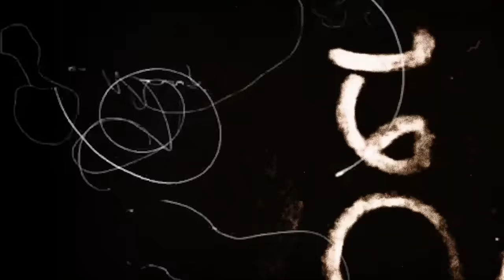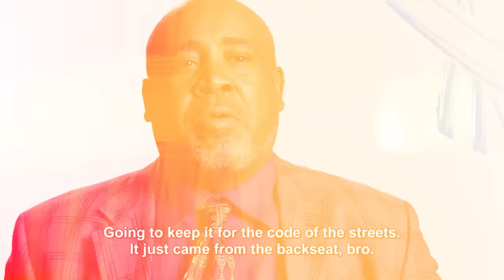Why Diddy Is Really Scared Of Ice Cube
Why P Diddy Is Really Scared Of Ice Cube